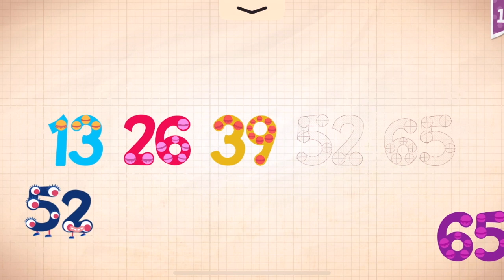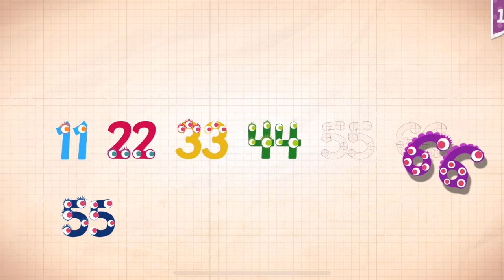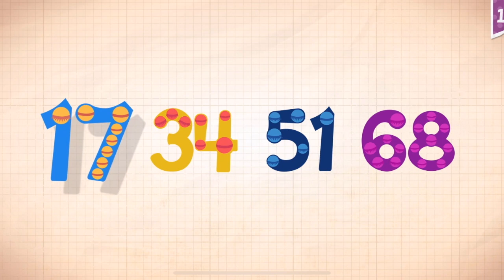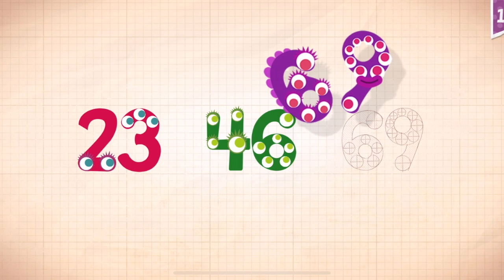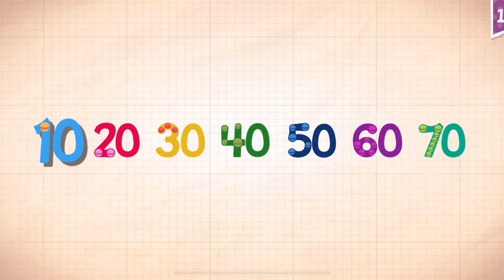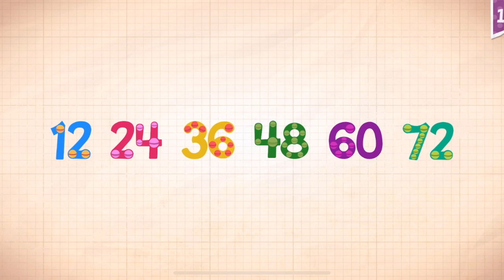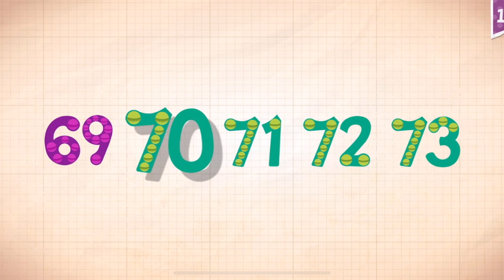Endless Numbers Learn To Count 1 to 10 Best App For Kids Count 1 to 50